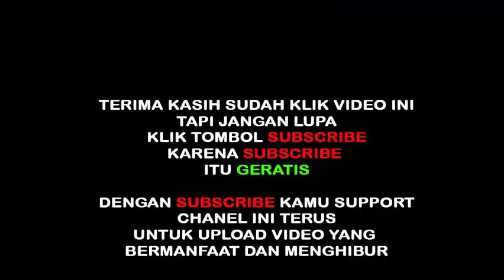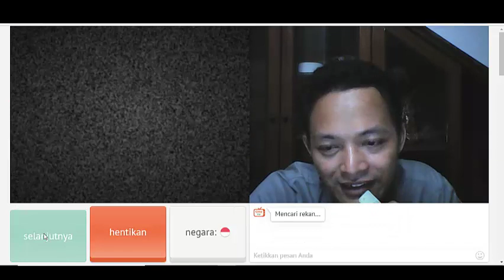anaknya nangis ibunya maen OME TV